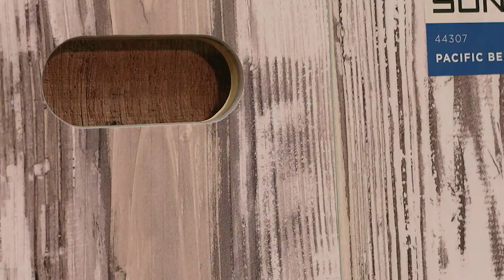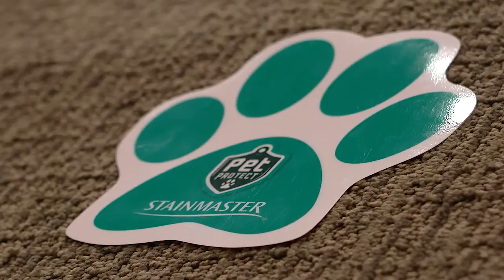Ahwatukee Carpets on Home HQ June 2018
Join Home HQ host Leigh Kohrs as she visits Ahwatukee Carpets.  Traci Tartaglio, owner, shows us some of the newest, most popular tends in flooring including stone plank, tile and of course, carpet.